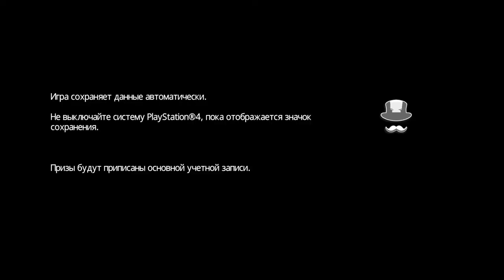Monopoly Plus PS4 | Russian Into Things | Part 1 - Defending The Game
We like a wholesome, clean game of Monopoly here are Defending The Game. So Nathan invited both Ashley and Finn over for a game of Monopoly Plus on the PS4. We start off by changing the game's language to Russian, obviously. Join us, Comrad!

Connect to our Social Medias if you want to talk to any of us, ask us anything etc